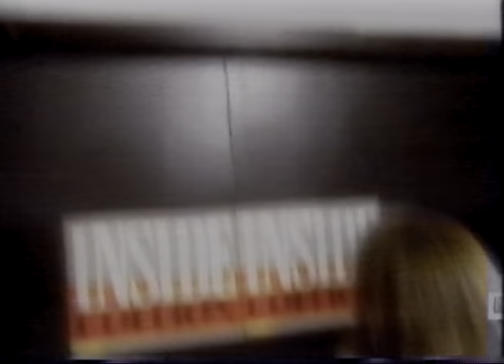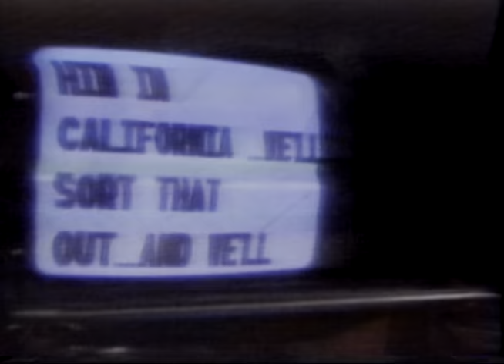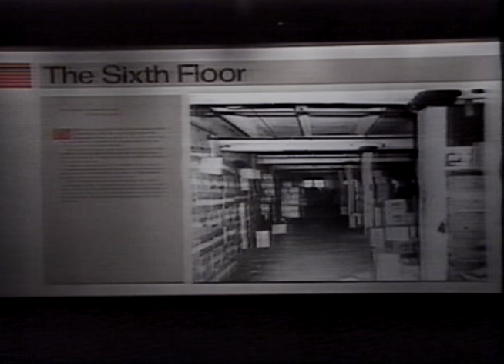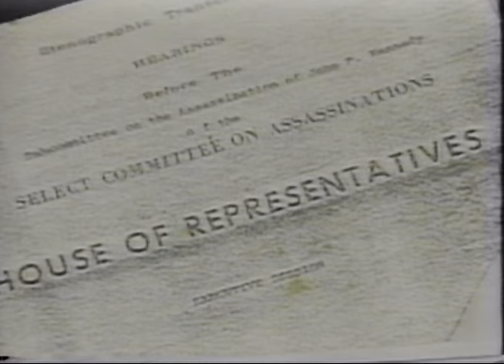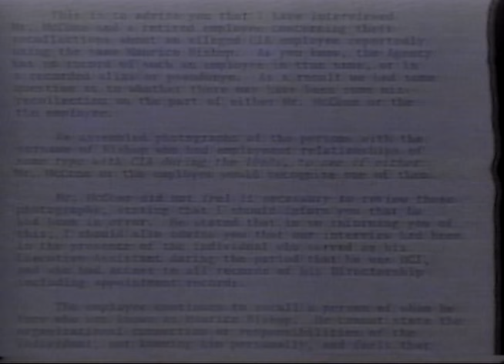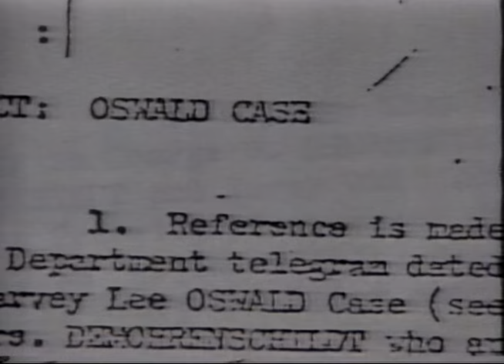19920205 KCCI Inside Edition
February 5, 1992 KCCI Inside Edition with Bill O'Reilly.
Secret U.S. government C.I.A. files on the Kennedy assassination.
Ten minute excerpt.